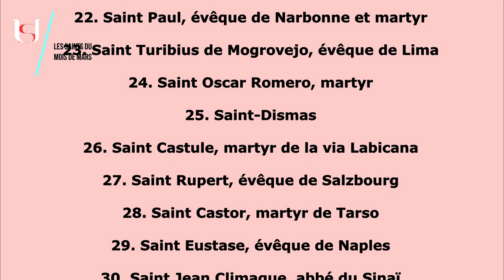Saint Castor, Martyr de Tarse - 28 Mars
Saint Castor, Martyr de Tarse.